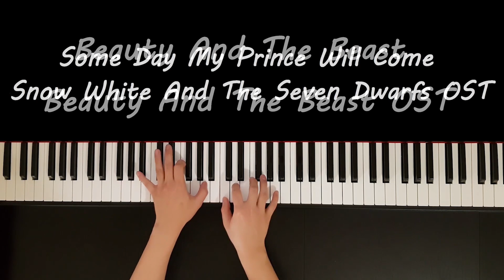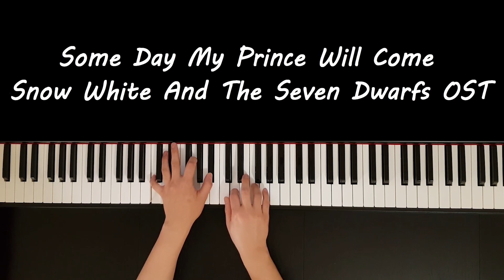Disney Medley Part 2 (Beauty, Snow White, Alice, Mermaid) Jazz Piano cover by MarkPiano(Music Sheet)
Beauty and The Beast (Beauty and the beast)
Some day my prince will come (Snow white and the seven dwarfs)
Alice in Wonderland (Alice in Wonderland)
Under the sea (The Little Mermaid)

arranged by Mark Lee(Sunghoon Lee)
produced by Sungmin Lee